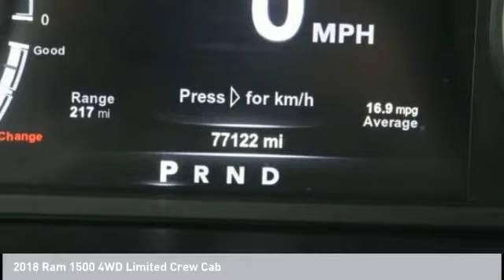2018 Ram 1500 EP1366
2018 Ram 1500 4WD Limited Crew Cab